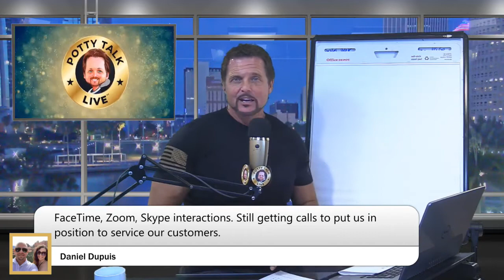Reality Check for Plumbing Businesses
Plumbing business owners, listen up!! This is a moment of fate for you. It's time to make a stand and keep fighting for you, your family, your business, and your community!